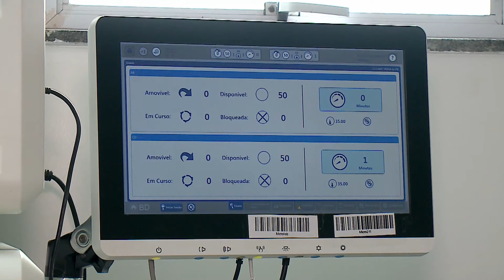[Edição010720]Planos de saúde devem cobrir o teste sorológico para o novo coronavírus